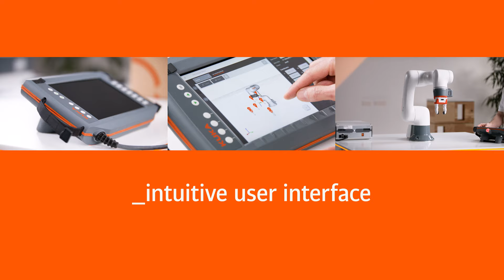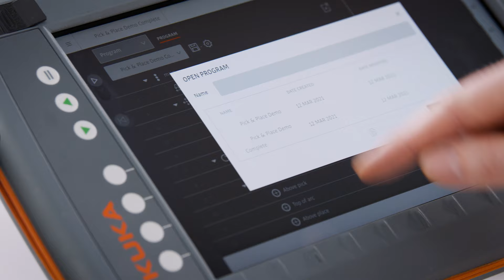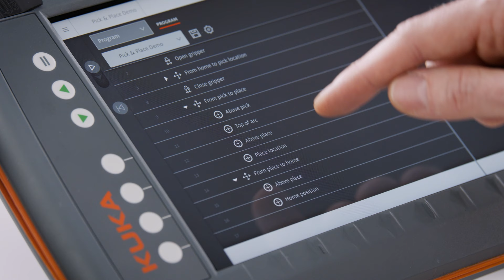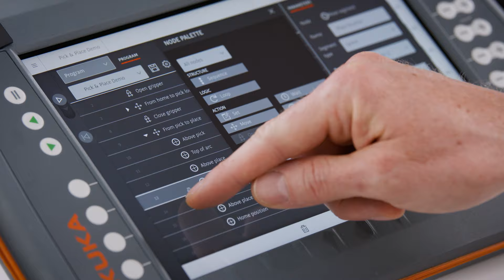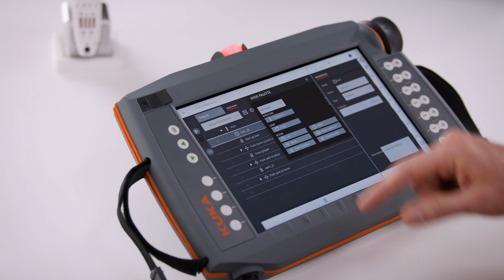iiQKA.smart_programming makes automation maximally simple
With the new iiQKA operating system, KUKA combines 50 years of in-depth robotics and automation know-how with visionary automation approaches. The result is software that is easy to use and maximally flexible - even for newcomers. In this way, KUKA ensures that iiQKA can be commissioned with little to no specialist knowledge. "Easy to program" is the motto here, making automation more accessible than ever before, making entry barriers disappear and changing the world of robotics.

More and more people will work with robots in the future. With iiQKA, you can meet the associated challenges almost effortlessly. Join us on our way into a new era of automation. We start with the sensitive cobot LBR iisy, the robot controller KR C5 micro and the smartPAD pro operator device.